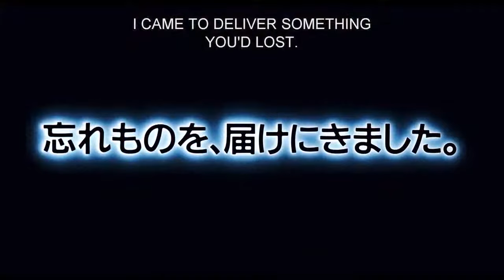Grave of the Fireflies / La Tumba de las Luciérnagas (1988) Trailer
Dir. Isao Takahata
Stars: Tsutomu Tatsumi, Ayano Shiraishi, Akemi Yamaguchi

The story of Seita and Satsuko, two young Japanese siblings, living in the declining days of World War II. When an American firebombing separates the two children from their parents, the two siblings must rely completely on one another while they struggle to fight for their survival. (IMDB).

Segunda Guerra Mundial (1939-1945). Seita y Setsuko son hijos de un oficial de la marina japonesa que viven en Kobe. Un día, durante un bombardeo, no consiguen llegar a tiempo al búnker donde su madre los espera. Cuando después buscan a su madre, la encuentran malherida en la escuela, que ha sido convertida en un hospital de urgencia... (FILMAFFINITY)